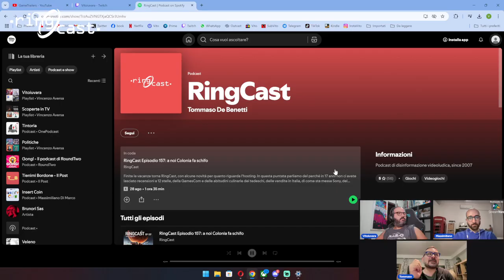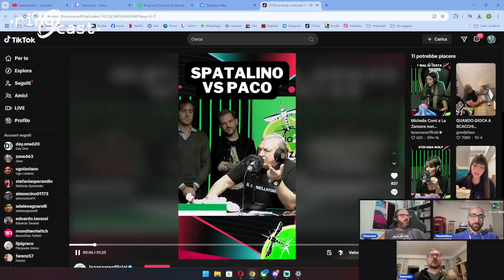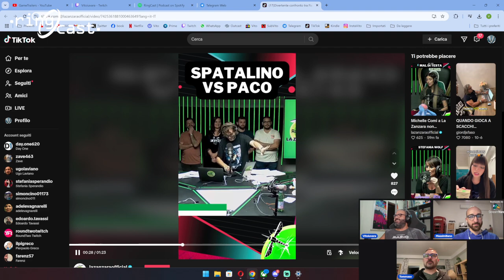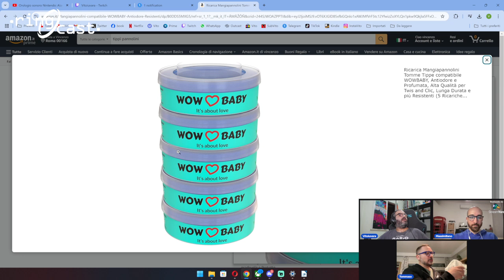RingCast Episodio 158 Unedited - Svegliò e i pannolini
Quando Nintendo rilascia un nuovo hardware è sempre un bel momento, anche quando si tratta di... una sveglia. Che noi chiameremo Svegliò, che era chiaramente un nome migliore di Alarmo. A parte questo parliamo di cosa importanti tipo come impacchettare i pannolini in modo efficiente, e di alcune nuove uscite come il remake di Silent Hill 2, Metaphor Re Fantazio e Astrobot, e poi delle altre cose che non mi sono segnato e che dovrete scoprire in puntata.

Audio su Spotify, i supporter ottengono 72h di Early Access e l'accesso a tutti gli Episodi Extra